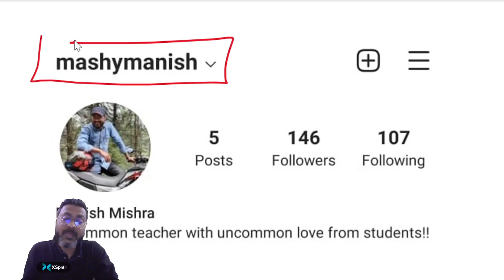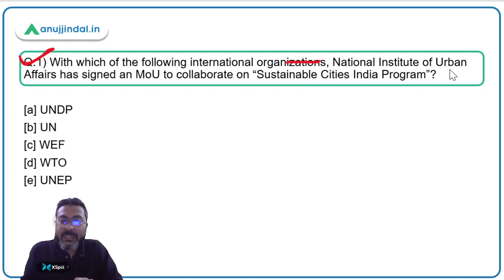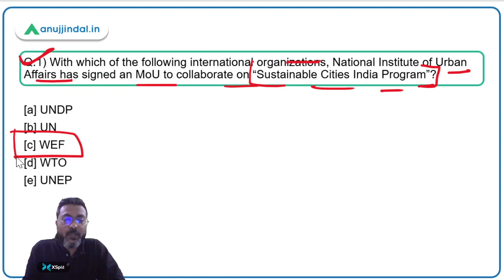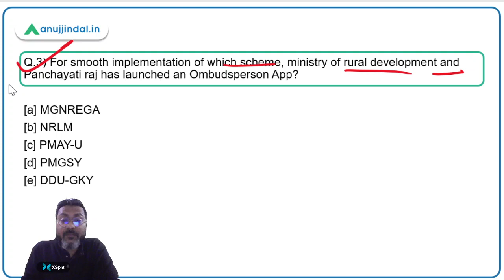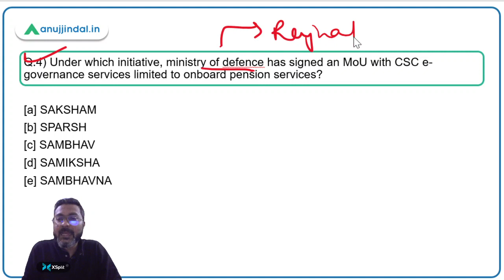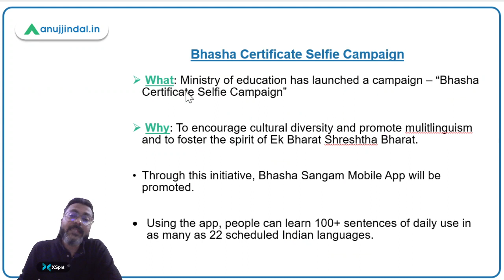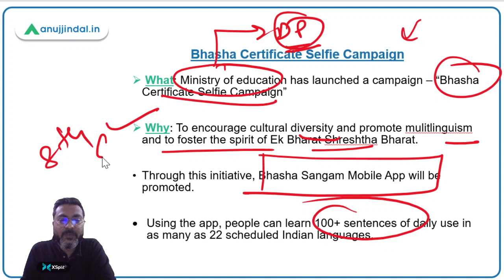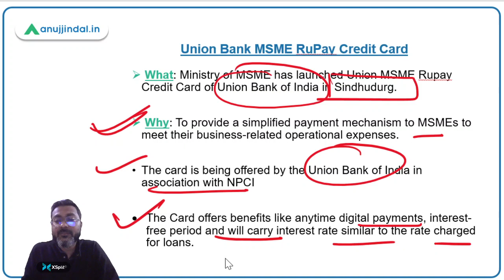PIB Current Affairs | RBI Grade B | February, Day 10 - Manish Sir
In this session we will discuss MoU between WEF and NIUA, Industry Connect 2022, Ombudsperson App for MGNREGA, Bhasha Certificate Selfie Campaign, Union Bank MSME RuPay Credit Card and other important PIB News.